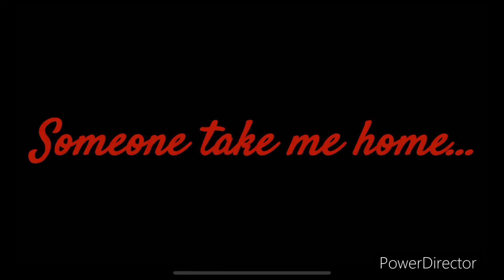Home meme tommyinnit Kidnapped AU